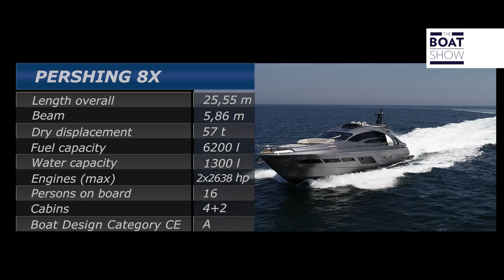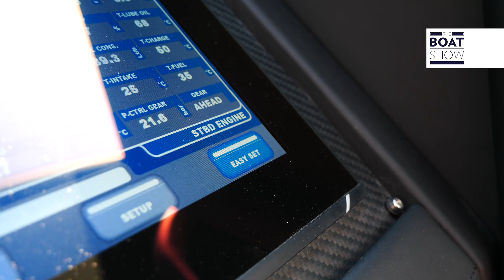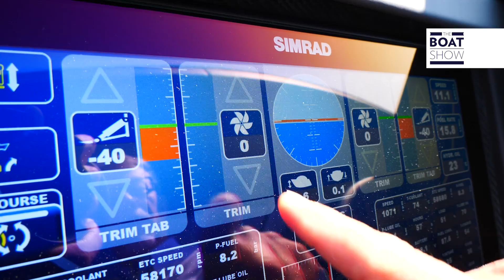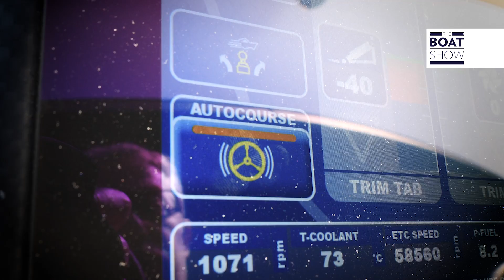[ITA] PERSHING 8X - Prova Esclusiva Yacht - The Boat Show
Location: Fano, Italia.